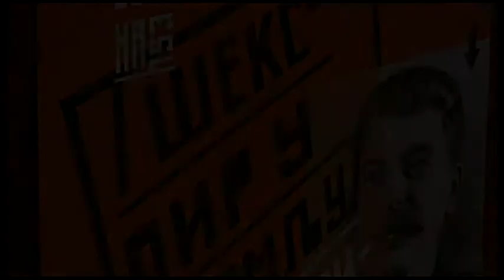Прилог са конференције за новинаре: ШЕКСПИР У КРЕМЉУ, 8. октобар 2013.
Прилог са конференције за новинаре - 8. октобар 2013, Српско народно позориште
ШЕКСПИР У КРЕМЉУ (Shakespeare u Kremlju)
Копродукција Српског народног позоришта и Казалишта Ulysses

ГОВОРЕ: управник Српског народног позоришта - Александар Милосављевић, оснивач и руководилац Казалишта Улyссес - Раде Шербеџија, редитељка - Ленка Удовички, директор Драме СНП-а, глумац - Борис Исаковић, глумац - Озрен Грабарић.
Конференцију за новинаре водила ПР Српског народног позоришта, Бојана Ковачевић Петровић.